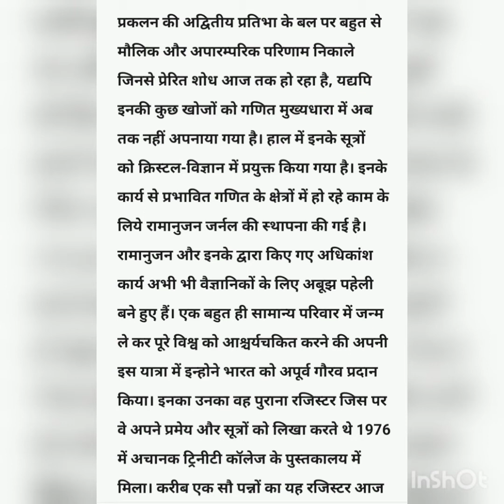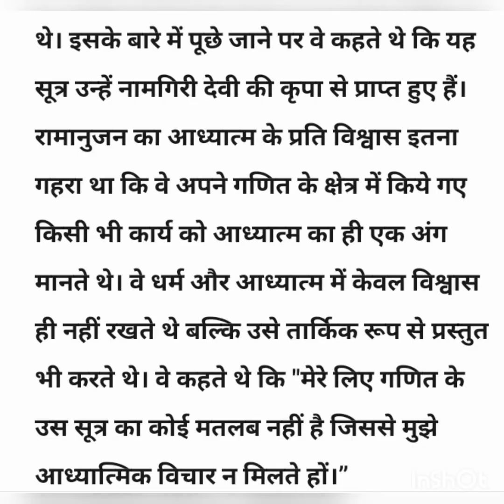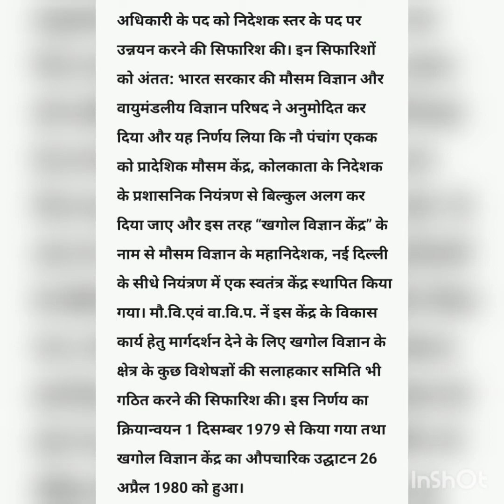26 अप्रैल आज का इतिहास (26 April History)